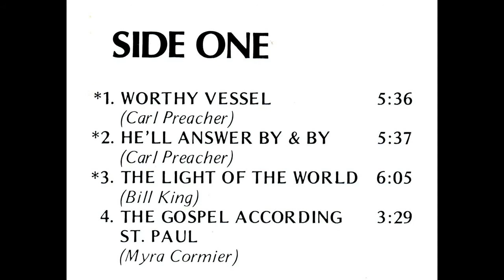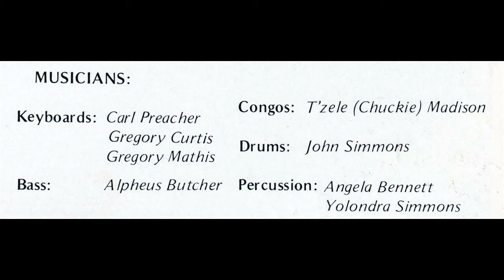"Whiter Than Snow" Carole Allen Simmons & Southeast Inspirational Choir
This is track 7 from 1982 album entitled "Worthy Vessel".
Written by William G. Fisher
Arranged by Lonnie Morgan